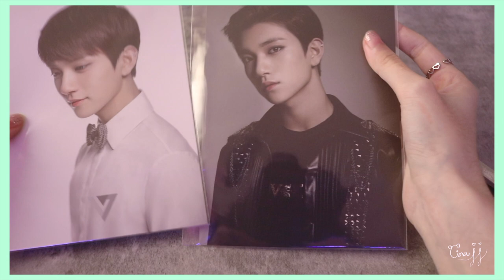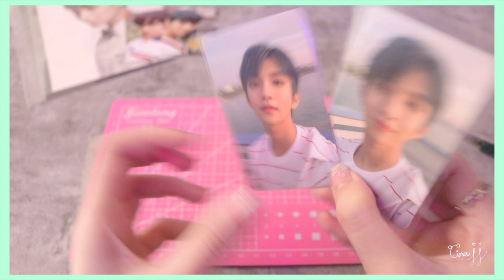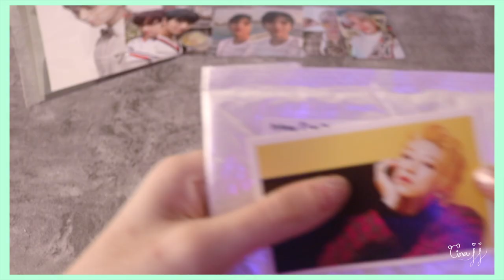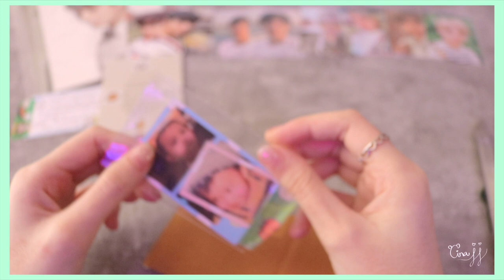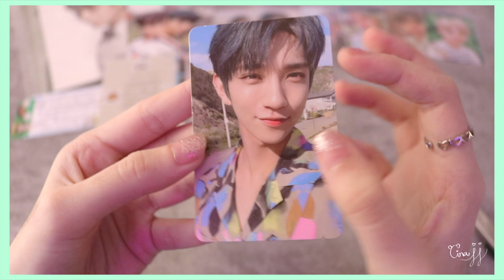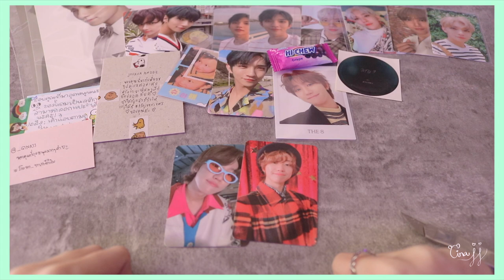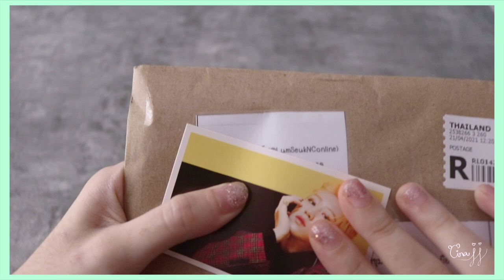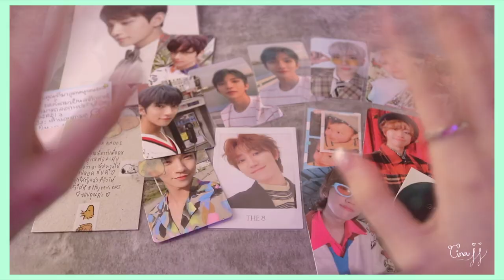[ HAUL ] แกะพัสดุเดือนเมษา ทั้งหมด10พัสดุ✂️ | GINAJJ 💕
·͜·♡ꕀ𓈒 ✦̥ᱸ𐬹🪄🐰

Welcome back !

สวัสดีค่ากลับมาพบกับคลิปแกะพัสดุประจำเดือนอีกแล้วนะคะ💕

ปล.คุณฮ่าวลงรูปเซฟฟี่ผมสีบลอนด์แล้วค่ะะะ

♡̶ ﾟ𓈒 🎀 𓐄 🐇  ༘